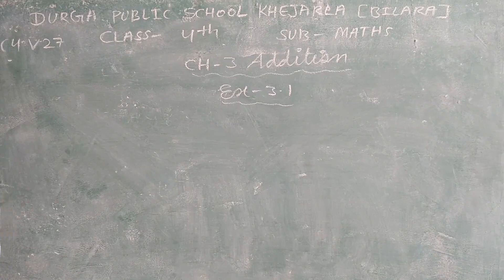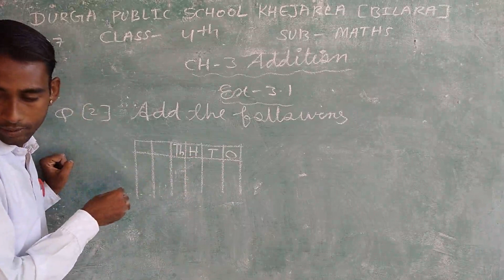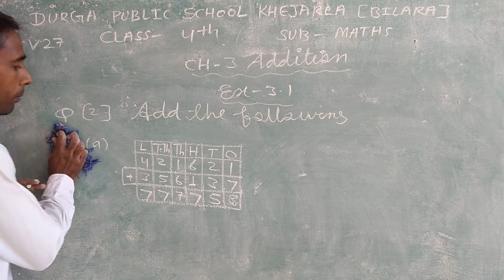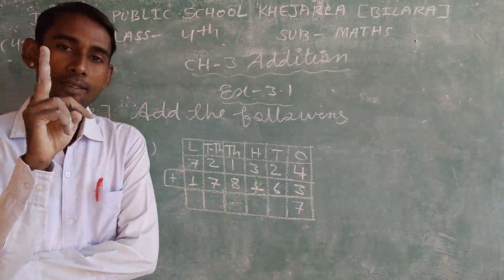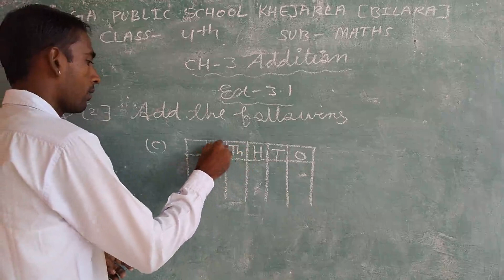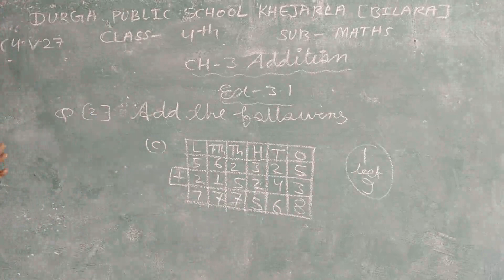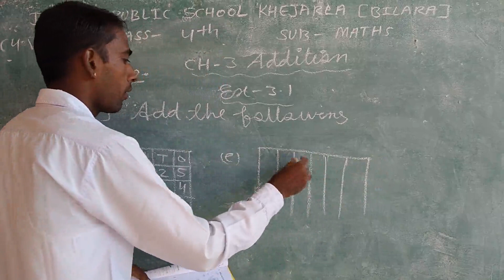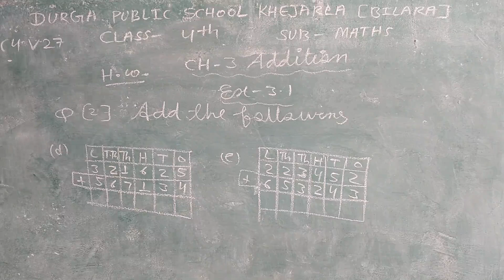CLASS-4 V-27 NUMERATION